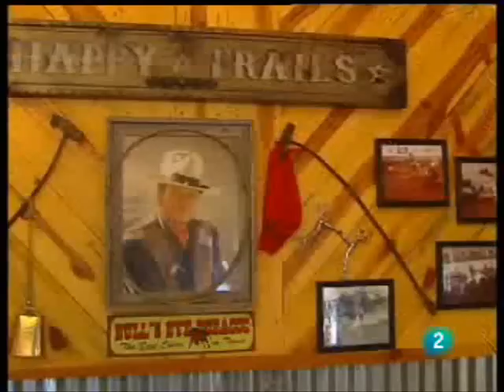Mara Torres - La2N / El racismo en las elecciones estadounidenses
Torres Página no oficial (Labana Blog)
Reportaje de La 2 Noticias: En un bar de carretera de Oklahoma, un grupo de obreros blancos reconocen abiertamiento sus prejuicios raciales. "Por supuesto que soy demócrata, pero está claro que esta vez votaré republicano", dice uno de ellos.